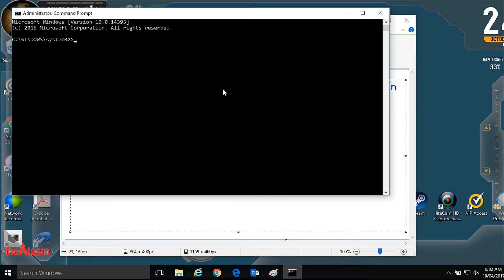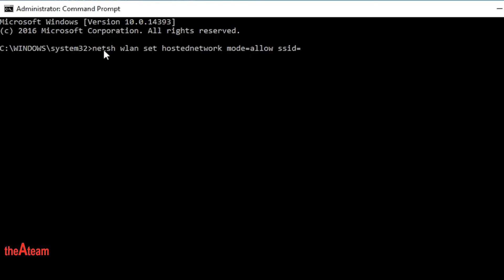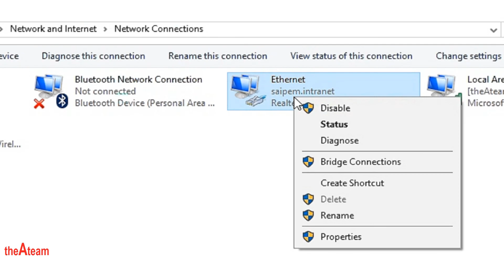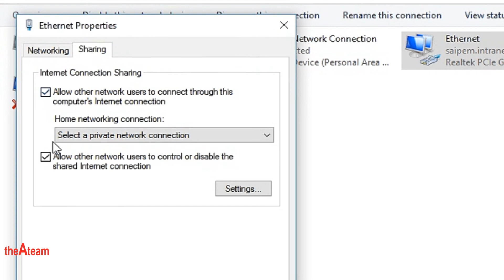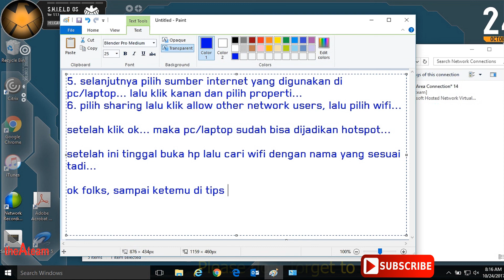jadikan PC/laptop kamu wifi hotspot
berikut ini adalah tips cara agar PC atau laptop kamu menjadi hotspot wifi sehingga bisa sharing/bagi bagi koneksi ke orang lain...